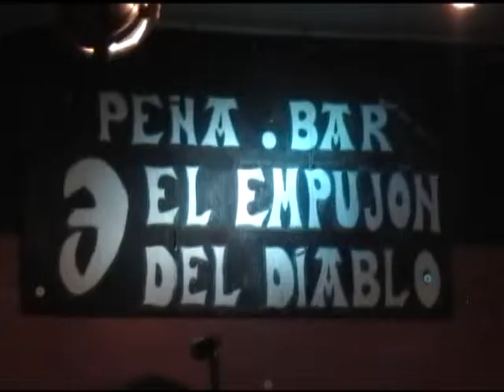Los Chocos El cosechero con Margarita Dávila.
Los Chocos en El Empujon del Diablo, junto a Margarita Dávila Cantando El Cosechero.